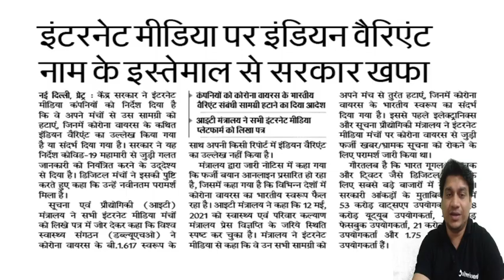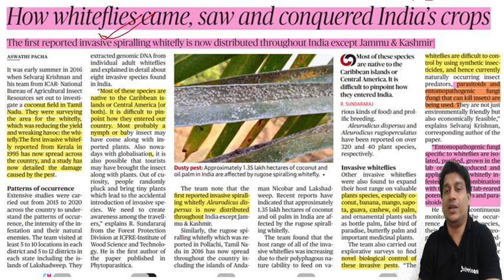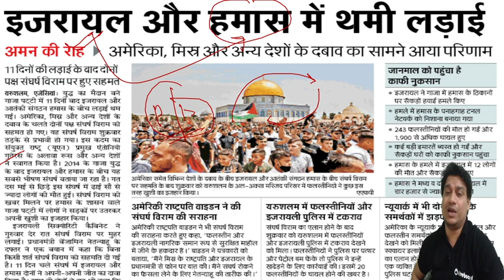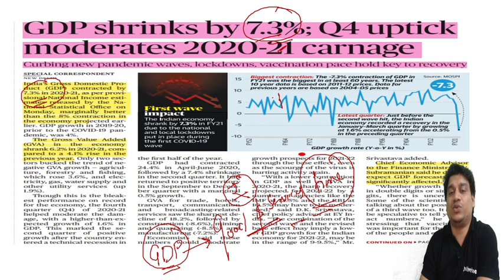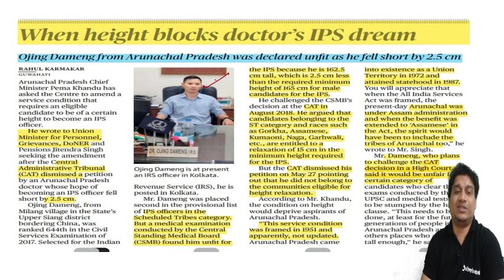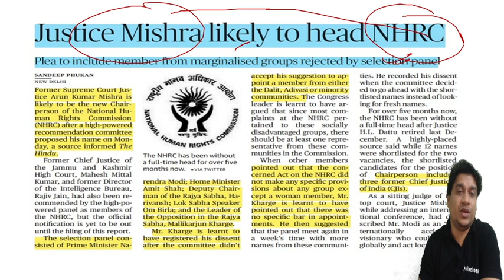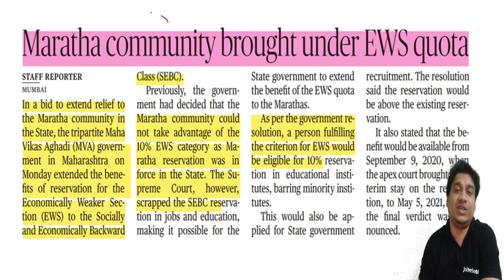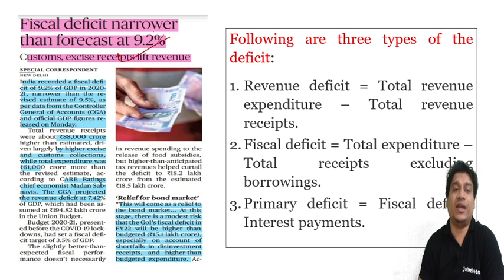RAS 2021 | Current Affairs Most Expected MCQs (Part-14) एक साल का सम्पूर्ण | Yearly Current Affairs